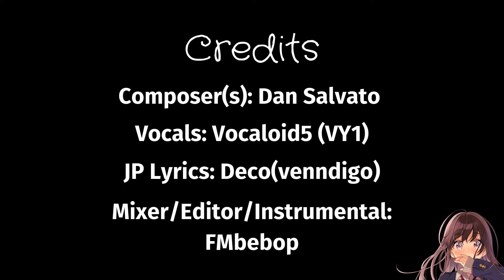"Your Reality" (from DDLC) FMbebop Instrumental Ver.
i swear i'll go back to playing mods soon!
Composer(s): Dan Salvato
- Patrons who donate as low as $1/month will be able to download my covers/remixes for offline enjoyment!
- Patrons who donate at least $5/month will be treated with early access, downloads, and more!
do whatever you want...